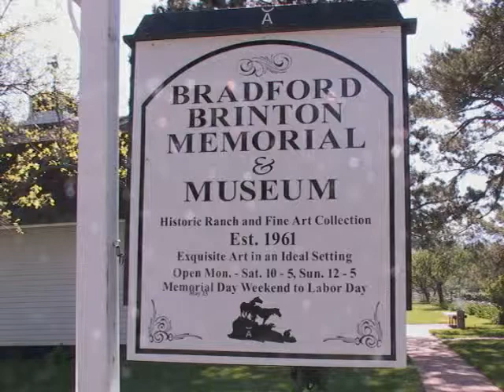Bradford Brinton 2012.wmv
Kelsey and Oriet Circling the Globe, is a powerful and enchanting exhibit.  T. D. Kelsey and Julie Oriet have given us a show that enthralls us with foreign lands, populated with intriguing animals and engaging individuals.  On display now at the Bradford Brinton Memorial & Museum.  Come and escape to the beautiful grounds tucked along the Big Horn Mountains.  Step into the past as you tour the Main Ranch House, grounds, and gallery.  Open Monday to Saturday from 10-5 and Sunday noon to 5.